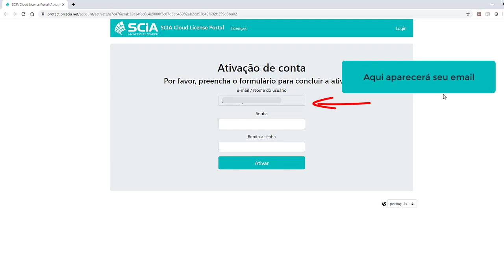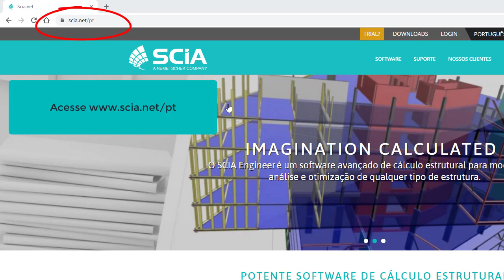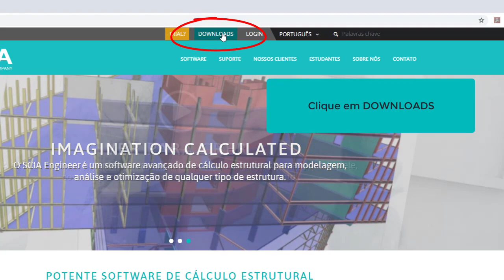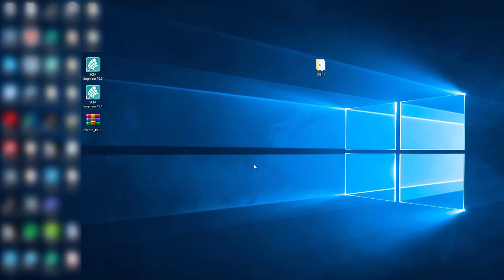Instalação do SCIA Engineer - Estudante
Guia de Instalação do SCIA Engineer Estudante com o passo a passo e resolução de problemas.